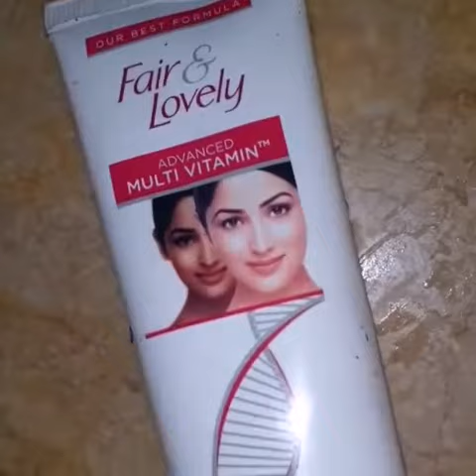Fair & lovely and lemon face pack instant homemade facial |Health &beauty with sadia